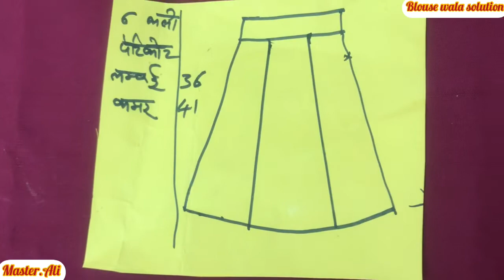Beginer silai solution 6 kali petticoat(Easy Cutting)👍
Master.Ali
Blouse wala solution...